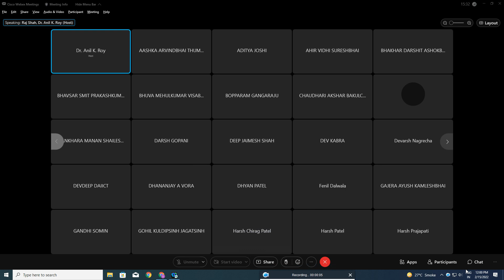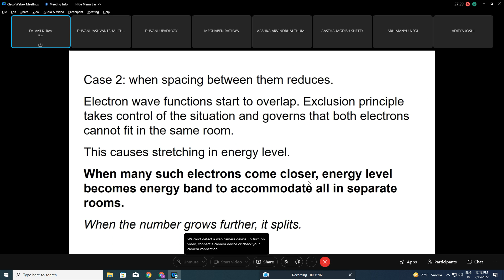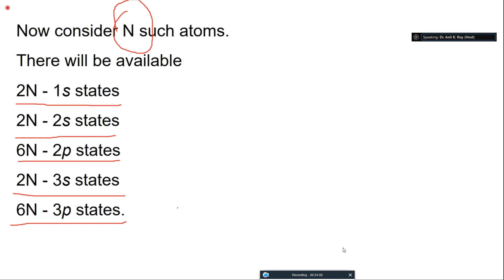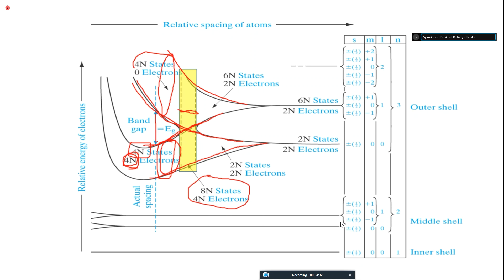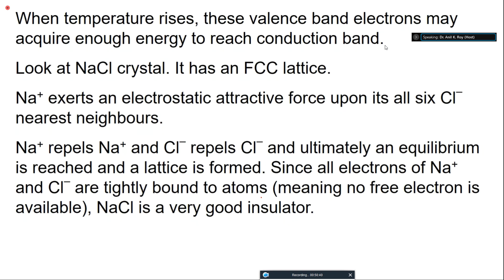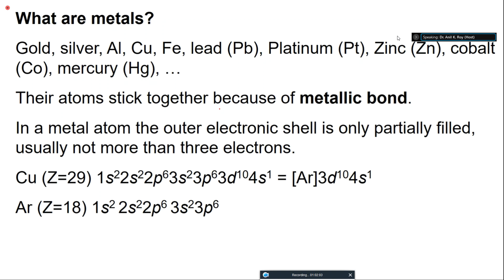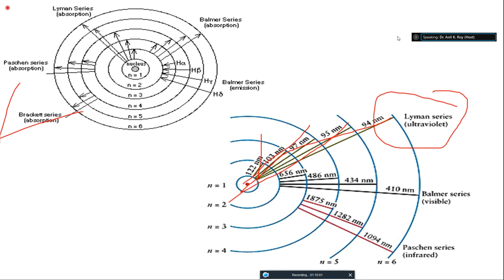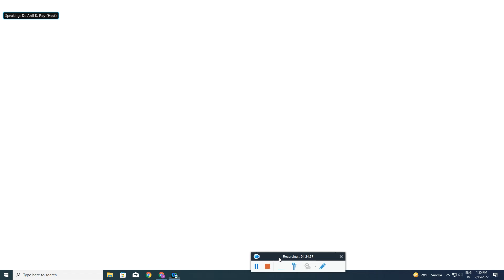SC221 - Engineered Materials - Lecture 9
This is the video of the Lecture 9 of the SC221 - Engineered Materials Course at DAIICT by Prof. Anil Roy